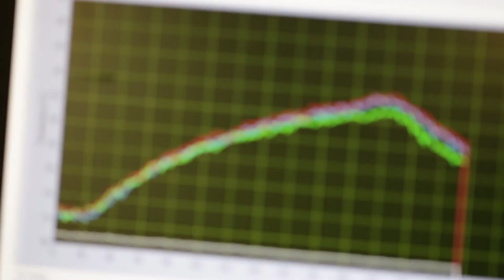chili feet insoles in the lab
This video shows how we tested our chili feet insoles in the lab.

▬ Über chili feet ▬▬▬▬▬▬▬▬▬▬▬▬

Darum chili-feet
chili-feet Wärmesohlen wandeln beim Gehen Druckenergie in Wärme um. So kommt die chili-feet ohne kurzlebige Batterien oder störende Akkus aus. Die Mikrofaseroberfläche sorgt für einen angenehmen Tragekomfort und saugt allfälligen Schweiß direkt auf.

Warme Füsse innert Minuten
Ausführliche Tests im Labor zeigen den Temperaturanstieg bei der Verwendung der chili-feet Wärmesohlen. Mit der 3mm Sohle ist die Sohlentemperatur nach 12 Minuten bereits 5°C höher im Vergleich zur Starttemperatur. Mit der 5mm Sohle sind es nach 12 Minuten sogar 10°C mehr.

Hinter chili-feet steht Roland Brüniger, der Erfinder der chili-feet Wärmesohle, gemeinsam mit seiner Frau Evelyn und seinen Kindern Andreas und Patricia. So ist chili-feet ein kleines Familienunternehmen, in dem mit viel Engagement und Herzblut zusammengearbeitet wird. Seit der Gründung 2012 leisten alle ihren Beitrag zum Erfolg des Unternehmens. Seit Mitte November 2021 unterstützt Beatrice Gaisser das chili-feet Team.

▬ Social Media ▬▬▬▬▬▬▬▬▬▬▬▬▬▬▬